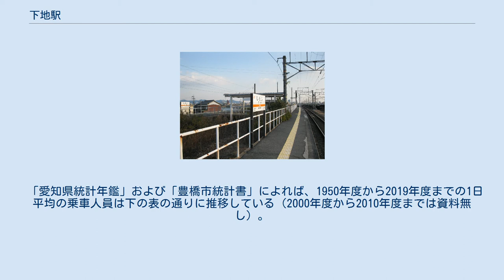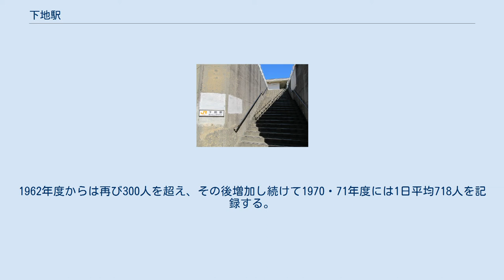下地駅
下地駅（しもじえき）は、愛知県豊橋市横須賀町後口にある、東海旅客鉄道（JR東海）飯田線の駅である。
駅番号はCD02。
 豊橋駅（愛知県豊橋市）と辰野駅（長野県）を結ぶ飯田線の中間駅（途中駅）の一つである。
普通列車でもこの駅を通過するものがある。
豊橋駅と旧平井信号場（愛知県豊川市）までの区間を名古屋鉄道（名鉄）名古屋本線と共有しているが、名鉄の列車（急行・特急・快速特急）はいずれも停車しない。
 1925年（大正14年）、豊川鉄道の手によって開業した。
1943年（昭和18年）の国有化を経て、1987年（昭和62年）の国鉄分割民営化によりJR東海の経営に移って現在に至っている。
IC乗車券サービスの対応駅の一つであり、「TOICA」や相互利用が可能なその他ICカードの利用が可能である。
 下地駅を開設した豊川鉄道は、現在のJR飯田線南部にあたる豊橋・大海間を運営していた私鉄である。
同鉄道線は1897年（明治30年）に豊橋から豊川まで開通するが、その際、現下地駅が所在する当時の鹿菅村に駅は開設されなかった。
下地駅が新設されたのはそれから20年以上を経た1925年12月である。
開設当初の名称は「下地停留場」であった。
 1943年8月、豊川鉄道線は買収・国有化され国有鉄道飯田線が成立する。
これに伴って下地停留場は国有鉄道の「下地駅」となった。
開業時から貨物営業を行っておらず、国有化後も貨物・荷物の取り扱いが開始されることのないまま、1987年4月の国鉄分割民営化を迎えてJR東海に継承された。
 盛土（築堤）上にあり、片側にのみ線路が接する単式ホームを2つの単式ホームが背中合わせで配置（いわゆるH型）されて島式ホームに類似する形状の2面2線の駅（同様の構造はバルーンさが駅でも見られる）となっている。
変則的な形状であるのは、東海道本線上下線と飯田線下り線が使用する豊川橋梁（駅の南側）の架け替え・移設に伴ってホームも改修されたためである（元は幅の狭い島式ホームであった）。
ホーム番線は西側が1番線、東側が2番線である。
 2本のホームに挟まれた場所に駅舎が設置されている。
無人駅（駅員無配置駅）であり、管理駅（駅長配置駅）である豊川駅の管理下に置かれている。
かつては有人駅であったが、1969年の業務委託化を経て、1985年から無人駅となっている。
 下地駅を挟む飯田線豊橋・豊川間では、日中普通列車は1時間あたり上下各3 - 4本設定されているが、下地駅と隣の船町駅に停車するのはそのうち上下各2本程度である。
停車するのは豊橋・豊川間の区間運転列車が中心（例外もある）。
快速列車（上りのみ設定）と特急「伊那路」は通過。
 「愛知県統計年鑑」および「豊橋市統計書」によれば、1950年度から2019年度までの1日平均の乗車人員は下の表の通りに推移している（2000年度から2010年度までは資料無し）。
 1950年度の乗車人員は1日平均305人で300人を超えていたが、1952年度以降は300人を割っていた。
1962年度からは再び300人を超え、その後増加し続けて1970・71年度には1日平均718人を記録する。
しかしこれを頂点に以降減少に転じ、1986年度には再び300人を割り込み1日平均231人となった。
次年度から増加に転じて1990年度に300人を超えるがこれを最後に300人を超えることなく推移し、1999年度には1日平均262人となった。
2011年度には100人台に落ち込んでいる。